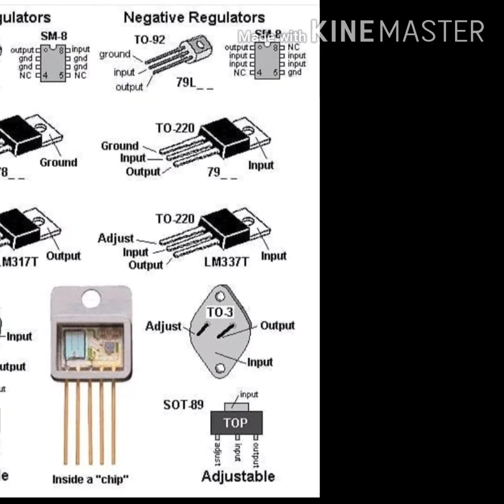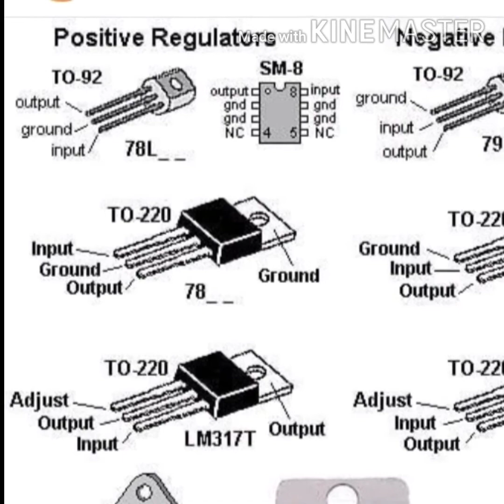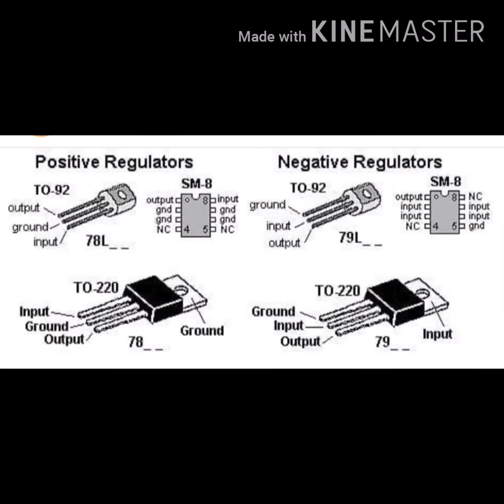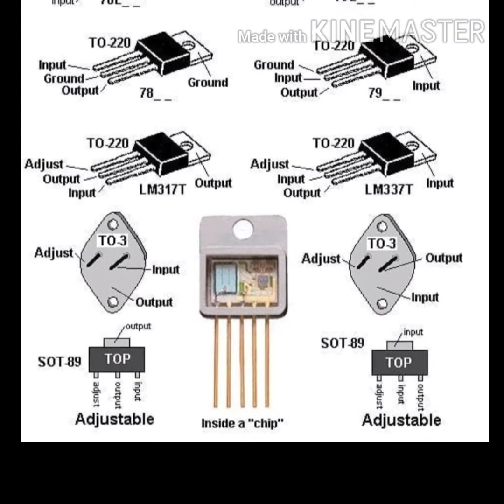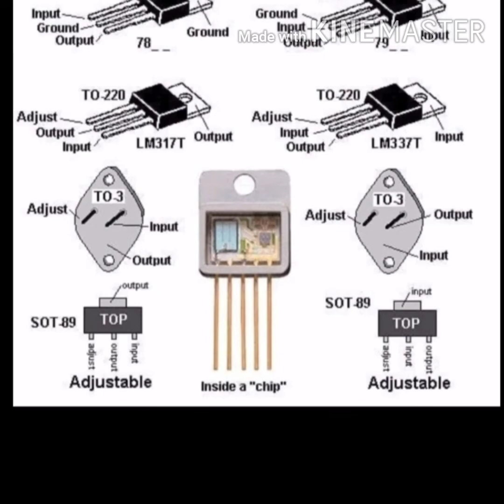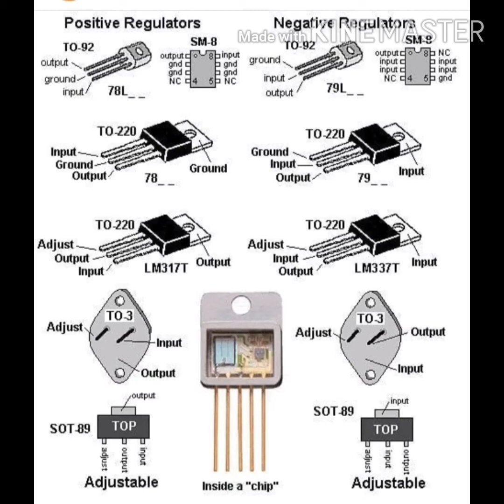Linear voltage regulators | Technical Experts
In this video i will cover:

- What is linear voltage regulator
- Types of packages
- Pin out
- Nomenclature
- Voltage regulator types by voltage
- How to increase current
- Positive vs negative voltage regulators
- Protections in regulators
- When to use heatsink
- How much higher voltage needed to operate a regulator
- Variable voltage regulators